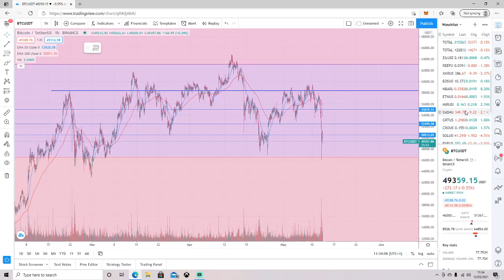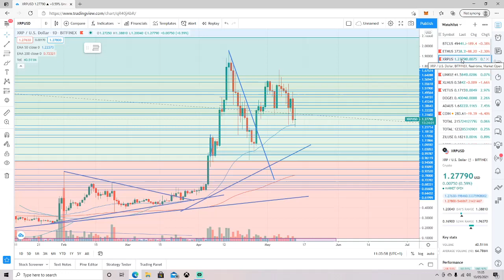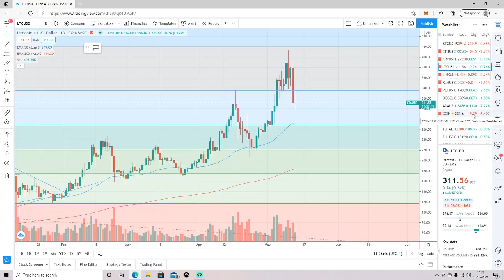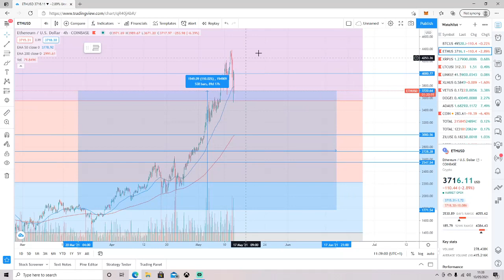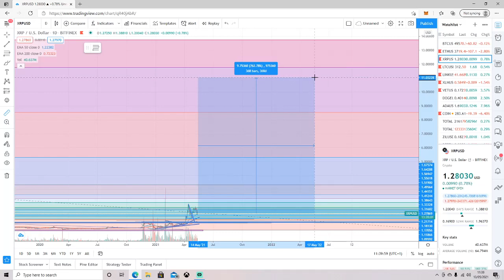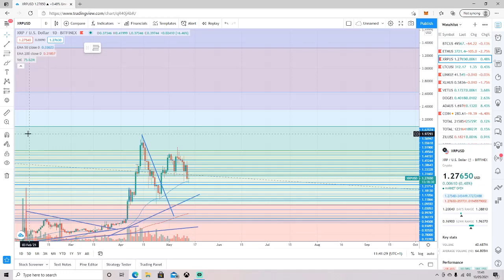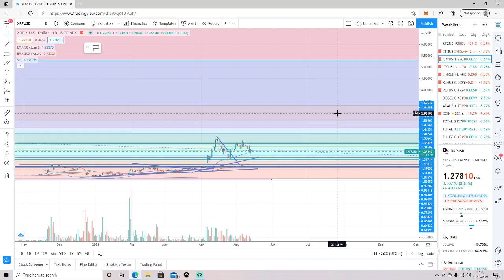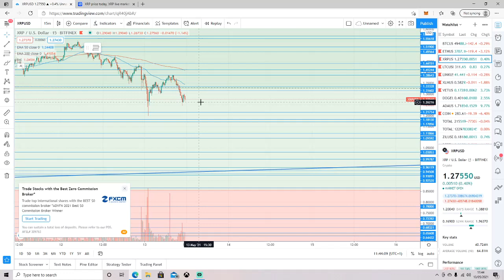Honestly. I can say no more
Join our Technical Analysis chat from just $10 Per month, News chat $10 Per month; become a Tier 2 VIP and get access to a private number to message me as well as the two chats, my Youtube courses
(Beginners to Crypto and Understanding the Charts) $23 Per month, book a 1-1 session with me $50, or select my premium package; all of the above for $70 Per month